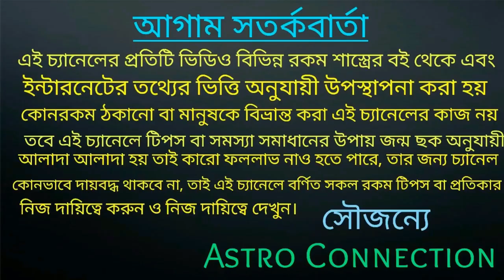Lock Down কবে শেষ হতে চলেছে জ্যোতিষশাস্ত্র কি বলছে।। ভবিষ্যৎ বাণী!!!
বন্ধুরা এই ভিডিওতে লক টাউন সম্পর্কে কিছু এমন তথ্য দেওয়া আছে যা দেখলে আপনারা জানতে পারবেন কবে লকডাউন শেষ হতে চলেছে
তার অগ্রিম ভবিষ্যৎ বাণী এই ভিডিওতে দেওয়া আছে তাই ভিডিওটি পুরোটা দেখুন।